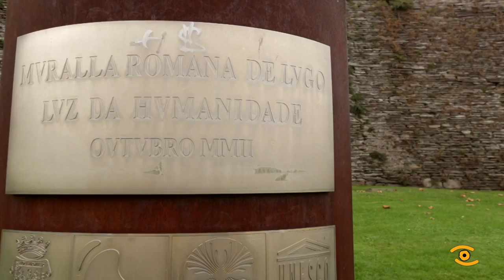Presentación actos conmemorativos Muralla Patrimonio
É o símbolo de Lugo e dende hai 17 anos Patrimonio da Humanidade. Para celebrar esta data os lucenses recibirán a visita dun representante civil e o xefe militar dos romanos, enviados polo emperador Lucio, cun obxectivo moi claro. A representación que terá lugar o 1 de decembro na praza Maior de Lugo forma parte do programa co que o Concello conmemora o aniversario da Declaración da Muralla como Patrimonio da Humanidade. Outro dos atractivos é o acto na zona da Mosqueira, no que participarán as 17 asociacións do Arde Lucus. Todas as agrupacións sumáronse a esta cita que terá lugar do 30 de novembro ao 3 de decembro, un programa moi completo co que o Concello quere que os lucenses coñezan un pouco mellor a súa historia.